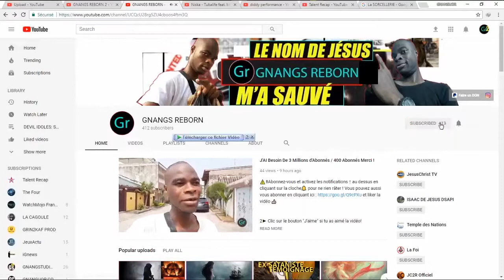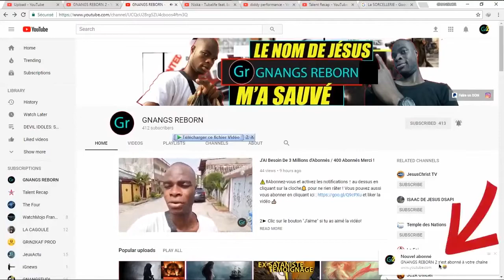LES DÉMONS GARDIENS COMBATTENT LA PRIÈRE